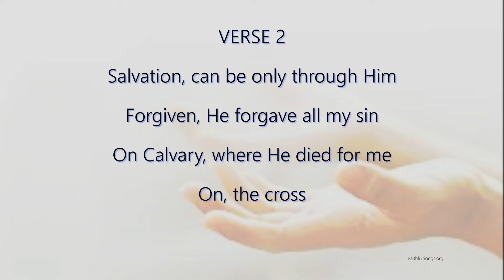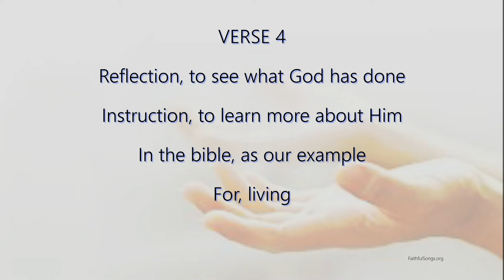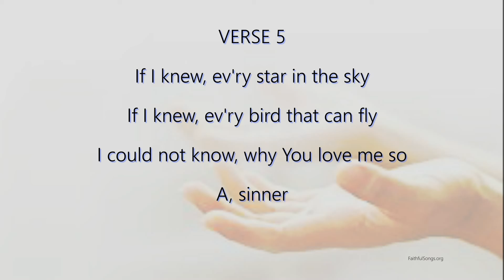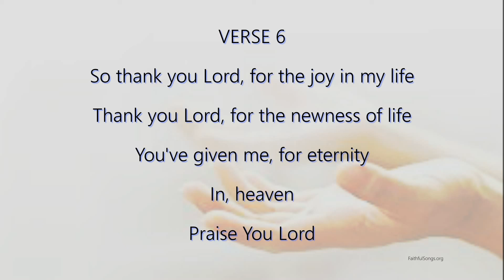Nothing to Give (ID# 0029)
A joyful song about the miracle of salvation and our new life in Christ.

To obtain a free copy of the backing track, score, lyrics, and mp3/wav, please go

About FaithfulSongs.org
Send us your music or lyrics and we can write the lyrics or compose the music. Add your vocals to one of our songs or enhance the arrangement and we can publish it on our website. All for free. Let's work together to produce Christ-honouring songs.